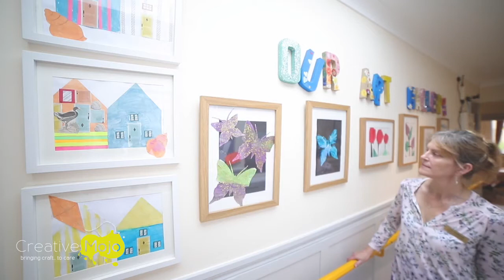Creative Mojo Showreel